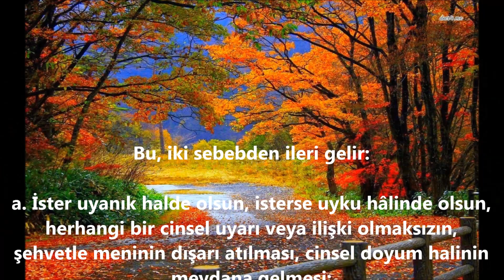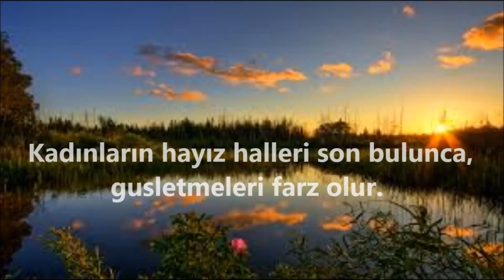GUSÜL ABDESTİNİ GEREKTİREN FARZ OLAN DURUMLAR